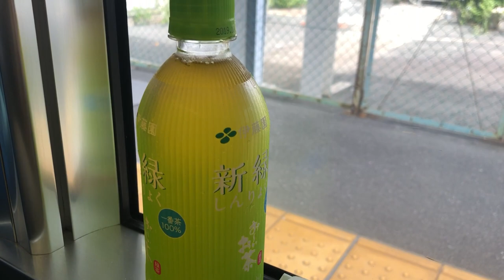【鉄道の旅】青春18きっぷで、番外編、豊橋駅で名鉄ミュースカイを見ながら、大あんまきを食べる。名古屋まで名鉄と並走しているので、名鉄が見える / train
青春18きっぷで、番外編、豊橋駅で名鉄ミュースカイを見る。名古屋まで名鉄が見える。

青春18きっぷで、豊橋駅まで行きました。
豊橋駅の駅コンコースには、いくつかお店があり、その中に、大あんまき屋「藤田屋」がありました。
私は、今川焼とか、どら焼きとか大好きで、パッと見た瞬間に、これは美味しそうと思い、大あんまきを買ってしまいました。
大あんまきは、中のトッピングによっていろいろな種類があります。
私が購入したのは、あんチーズです。
（帰りは、あんカスタード）

豊橋駅の乗り換え先のホームに降りると、名鉄のホームがあり、ミュースカイ空港特急が止まっていました。
デザインがカッコいい！
青春18きっぷなので、JRに乗り換えて、走ると、右手には名鉄と並走する区間があり、名鉄を眺めることができました。
名古屋駅を少し過ぎたところまで、名鉄を見ることができます。